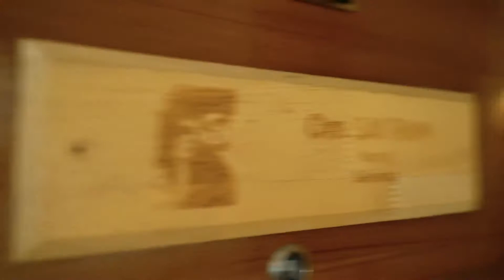Design O Dwells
Our interior design at ecolife EON.